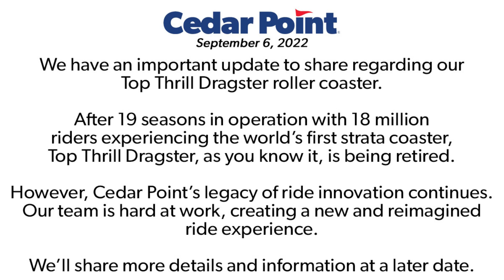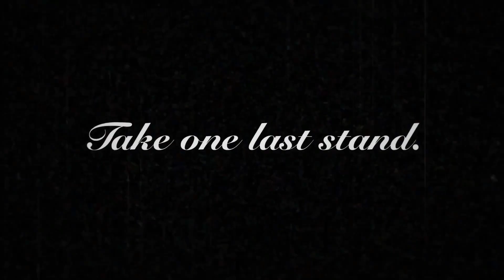Cedar Point anuncia el fin de Top Thrill Dragster ¿es un adiós definitivo?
Cedar Point anuncia que Top Thrill Dragster, la primera Strata Coaster del mundo (montañas rusas con altura igual o mayor a 120 m), dejará de existir tal como lo conocemos. Después de una temporada en la cual estuvo cerrada, por fin se dan noticias después del accidente del años 2021 la cual dejó una persona lesionada.

Pero la pregunta es...  ¿Qué sigue? ¿Cuál será su destino?
En este vídeo analizamos qué ha pasado con otras montañas rusas del parque que han sido anunciadas como que se retiran y qué fue de ellas.

De igual forma damos una teoría o rumores que hay sobre qué podría pasar y nuestra opinión sobre ellos.